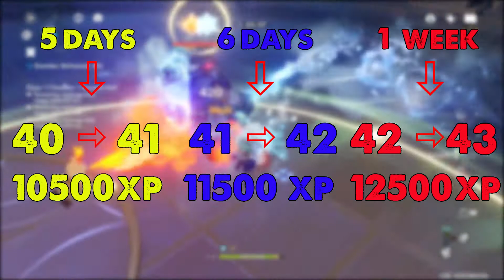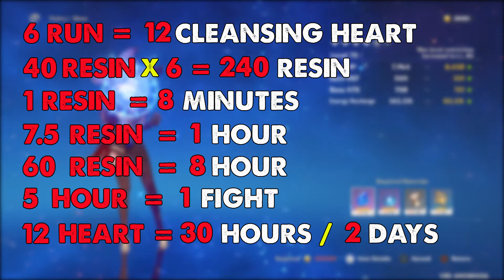Calculating Free To Play At AR 40 Up - Genshin Impact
Genshin Impact is a free-to-play action role-playing game developed and published by Chinese developer miHoYo, The game features a fantastical open world to explore, beautiful music and a vast selection of characters.
 It was released for Microsoft Windows, PlayStation 4, Android and iOS on September 28, 2020.

The game features an open-world map, which the player explores by walking, climbing, swimming and gliding as necessary.
Many objects and places of significance are spread throughout the map, Players can control up to four of their characters at any one time to complete quests to advance the story, the player is able to unlock a total of 24 playable characters Also, Genshin Impact is a multiplayer video game which features cross-play as well as cross-progression.